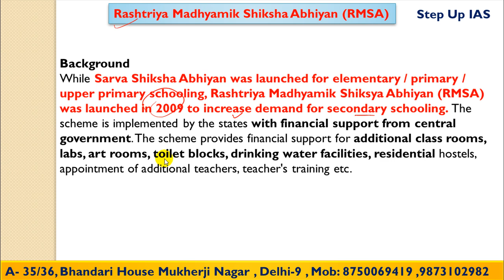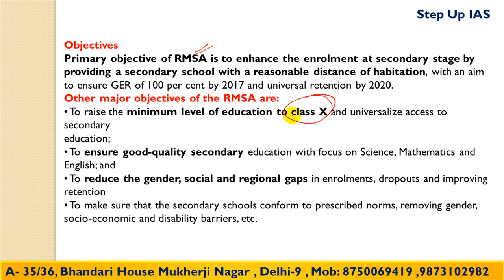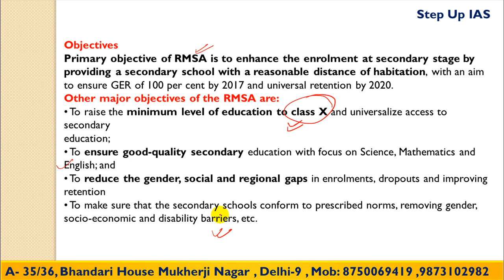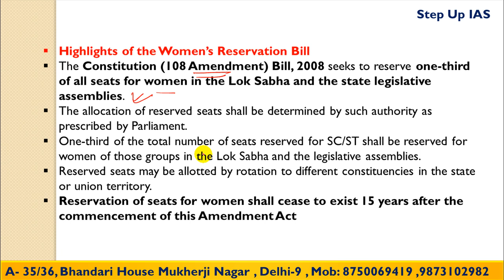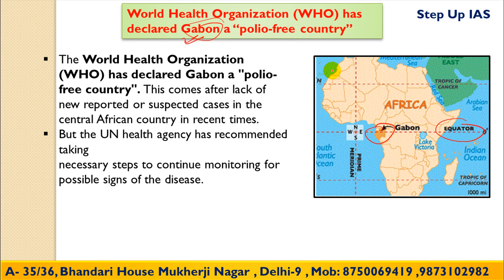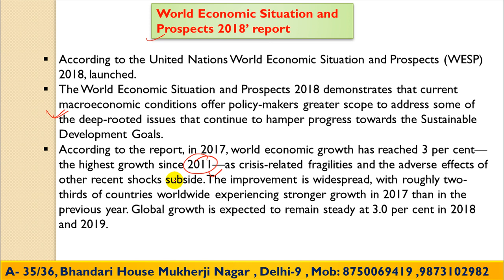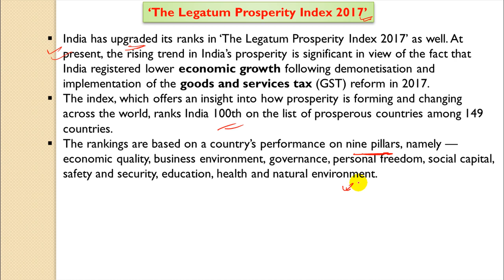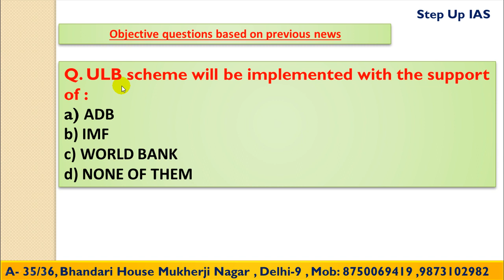18th December The Hindu and PIB